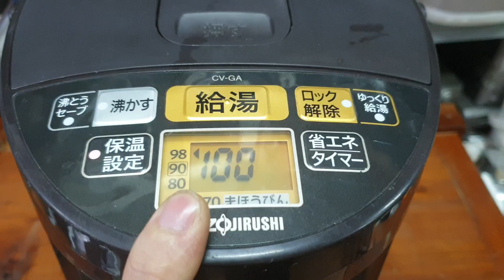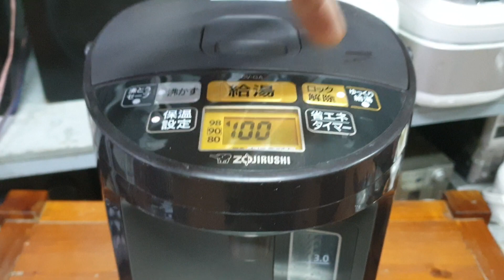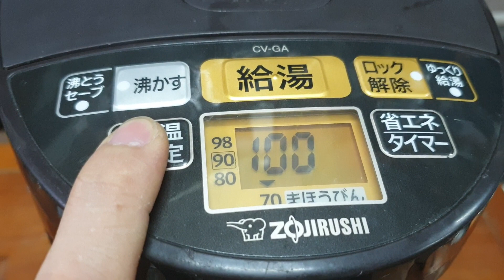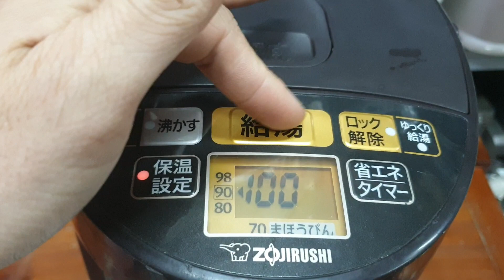Bình thủy4 lít đun nước nóng Zojirushi Nội Địa Nhật. Giá 1.380k Lh 0966594581 - 0979891682